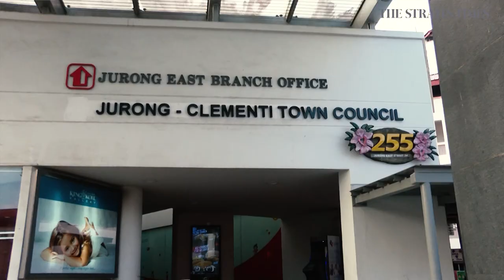The new MP: Xie Yao Quan | Singapore’s 14th Parliament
Ahead of the reopening of Parliament, The Straits Times sat down with PAP newcomer Xie Yao Quan to find out what life as an elected MP has been like.